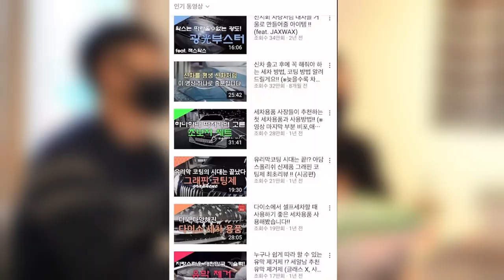저희는 뭘 하면 좋을까요? 한 번만 도와주세요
안녕하세요 세알남 입니다 : ) 세알남이 유튜브로 여러분들께 인사드린지 벌써 3년차가 되었습니다 ! 올해는 어떤 컨텐츠로 여러분들을 즐겁게 해드릴지 고민입니다 !

00:00 진짜 몰랐습니다
01:00 세알남의 일상
01:58 인사드립니다
02:33 여쭤보고 싶습니다
05:31 개인적인 생각입니다
06:54 새로운 변화가 필요하다
08:03 함께해 주셔서 감사합니다

항상 저희 세알남을 시청해주시고 함께 문화를 만들어가주시는
구독자 여러분들께 진심으로 감사합니다 ♥

올해는 저희 세알남이 어떤 컨텐츠를 만들어야 시청해주신 모든분들을
만족시킬 수 있을까 고민하다 영상으로 만들어봤습니다 !

여러분들이 세알남의 방향성 제안을 해주신다면 참고해서
올해에도 열심히 뛰어 좋은 모습으로 인사드리도록 노력하겠습니다 ♥

늘 시청자, 구독자분들과 소통하는 세알남이 되겠습니다 !!!

화~금 11:00 ~ 21:00
토~일 10:00 ~ 21:00